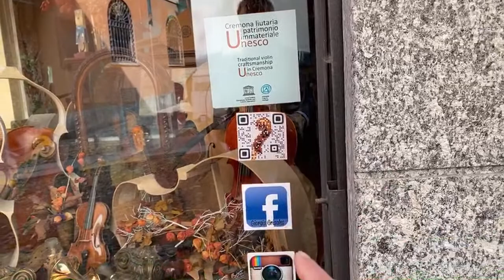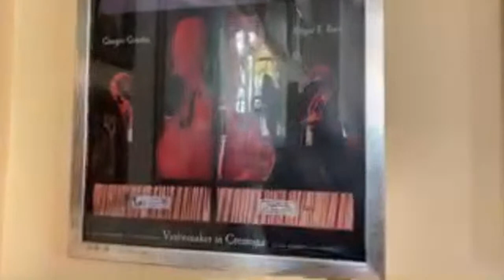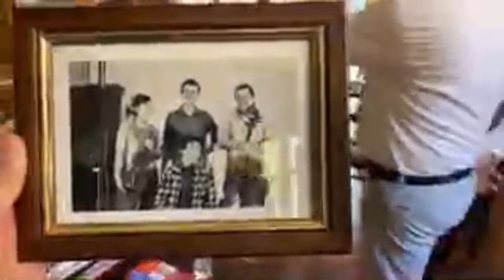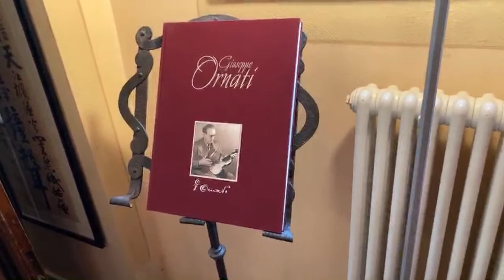Let’s visit Giorgio Grisales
I worked with Giorgio Grisales from 1994 to 2004 and we are still good friends. Booth of us have success with our violin workshops and here you can see why.
Giorgio is born to attend fairs, he loves to stay with other people and he is ready good at.
Watch here the tour I made in his workshop. I really appreciated the visit and I understood why we worked together in the past.
He is a great maker with a great sense of beauty and how you can see here in the video, he is working together with his nephew Riccardo Grisales and with his Son Andrea Grisales.
They even prepared a nice aperitivo because he knows that I love the great Italian way of life!

Write or call him and he will do everything in order to find you the right instrument.
Contact Giorgio here:

GRISALES Violinmakers
Giorgio Grisales
Riccardo Grisales
Andrea Grisales
Via Sicardo 2a
26100 Cremona
Italy

My Live Q&A transmissions on YouTube are only for my patrons!
Starting from 3 Euro per month you make part of it.
And I will answer all of your questions.

Searching the right Violin🎻, Viola🎻, Cello🎻 or Doublebass🎻 ?

☀︎ Check out another great creation of mine. A greta gift idea by the way!